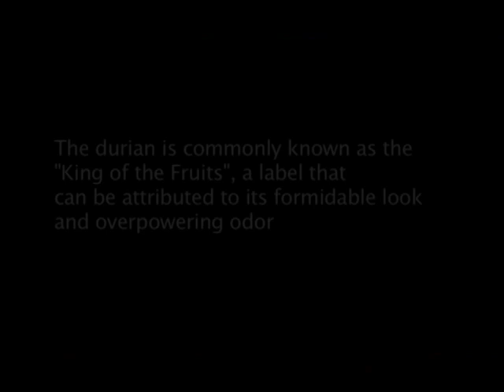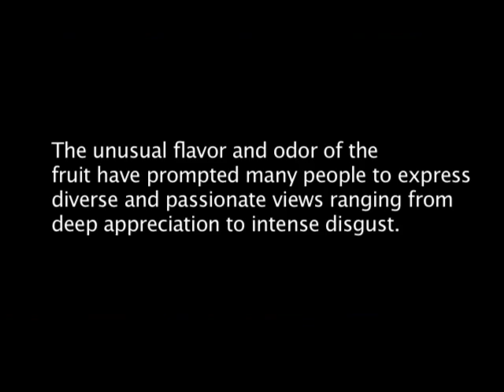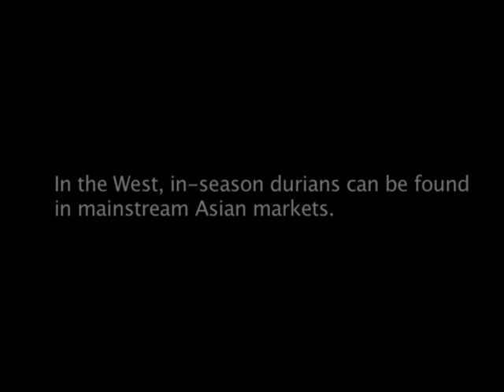Ani Phyo's Raw Food Essentials: Durian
- Ani Phyo visits Bali, Indonesia in search of raw food essentials, and introduces us to the mysterious and delicious durian fruit.
(new site launching around Feb 20 or so)